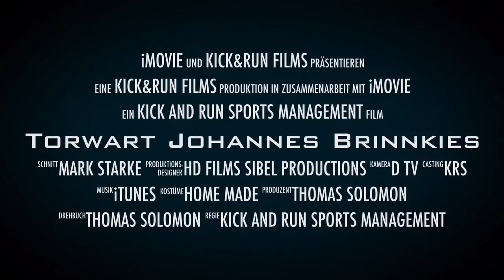Johannes Brinkies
Great German Goalkeeper  Best Skills, Kick and Run Sports Management,